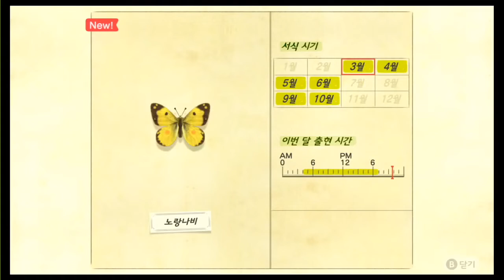모여봐요 동물의 숲(8화) - 죠니, 친구에게 구조 요청한 메시지 읽씹 당하다! ㅋㅋㅋ カモメジョニー、友人に裏切らあう, - あつ森, ACNH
불쌍한 갈매기 죠니, 제가 책임지고 돌보겠습니다 ㅠㅠ
貧しいカモメジョニーは、私責任を負って保護します